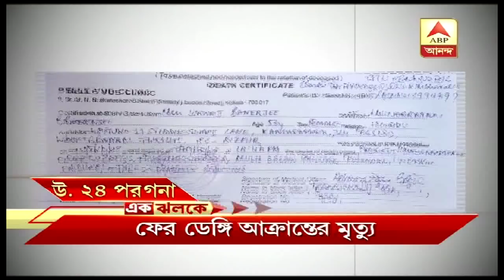District News at a glance